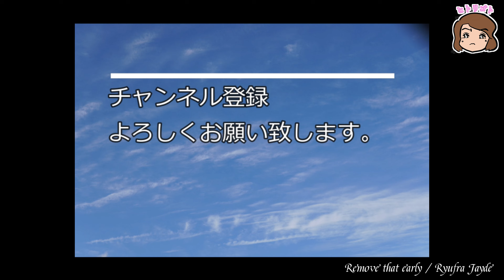TONEX ONEを持ってスタジオに出かけよう！DIRTY SHIRLEY・JCM800 編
今回はTONEX ONE【FRIEDMAN / DIRTY SHIRLEY】×【Marshall 1984 JCM800 2203】

TONEX ONE は、AI Machine Modeling による Tone Model が利用できる、ミニ・ペダルです。TONEX のパワーを、あらゆるサイズのペダルボードに組み込み、お気に入りのエフェクターと簡単に組み合わせることが可能です。TONEX ONE は、その小さな筐体に、リアルにキャプチャーされたアンプ、ストンプ、キャビネットを含む20種の TONEX プリセットが保存できます。TONEX ONE に、ライブやリハーサルで使用する機材だけを保存しておけば、後は自由にペダルボードを組むだけです。もちろん、付属の TONEX SE ソフトウェアを使用して、自分のアンプやストンプをキャプチャーしておき、TONEX ONE で使用することもできます。
との事。

使用ギターは、Charvel Pro-Mod DK24 HSS 2PT CM Caramelized Maple Satin Shell Pink

FRONT PU：Bare Knuckle Pickups TRILOGY SUITE
CENTER PU：Bare Knuckle Pickups COBRA
REAR PU：Bare Knuckle Pickups UNITY

○休憩チャン

00:00 DEMO
02:08 説明
04:02 お試し
15:02 感想